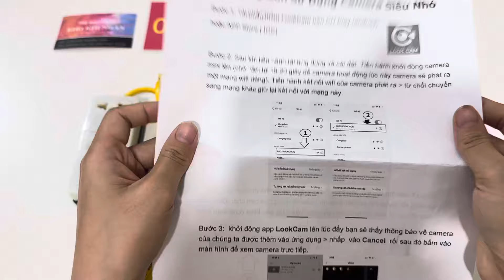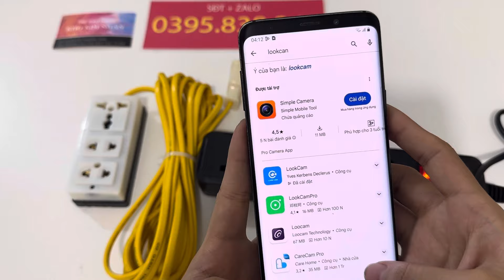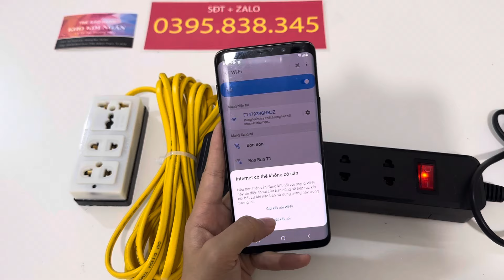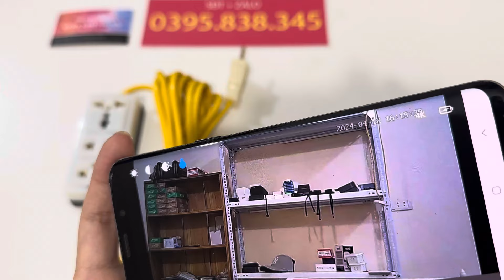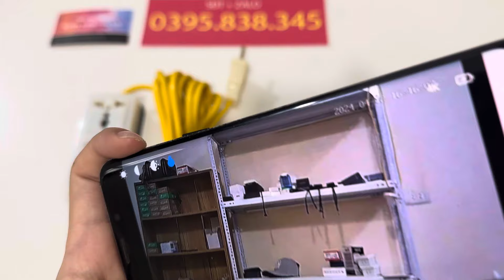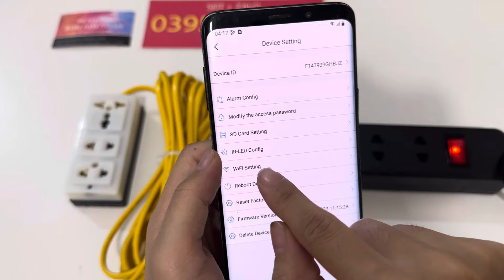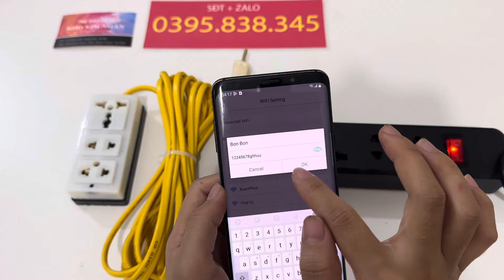Camera nguỵ trang ổ cắm điện - 2 Mẫu camera nguỵ trang Bán chạy nhất 2024 - Hình ảnh 4K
Camera Nguỵ Trang Ổ Điện Dân Dụng Mẫu Đơn Giản Khó Phát Hiện, Hình ảnh Full 4K Xem từ xa qua 3G 4G
Bạn muốn tìm kiếm một loại camera quan sát cố định để giúp giám sát chặt chẽ không gian khi mình không trực tiếp có mặt tại đó? Trên thị trường hiện nay xuất hiện rất nhiều loại camera như thế, khiến bạn không biết nên sử dụng sản phẩm nào là phù hợp với mình? Ngay bây giờ mời bạn cùng với Kho Kim Ngân tìm hiểu các dòng camera ngụy trang ổ cắm điện tốt nhất có mặt trên thị trường hiện nay để chọn mua cho mình một sản phẩm ưng ý.
Điểm đặc biệt đầu tiên của camera ngụy trang ổ cắm điện đó chính là thiết kế tinh vi bên ngoài. Nếu bạn chỉ nhìn vào hình dáng bên ngoài của ổ cắm điện thì bạn sẽ chẳng thể nào nhận ra đây là một chiếc camera ngụy trang mini.

Cũng chính nhờ thiết kế khéo léo bên ngoài mà camera siêu nhỏ bên trong có thể làm tốt nhiệm vụ của mình. Những tấm hình video mà camera thu được không những đảm bảo về độ sắc nét, mà nó còn rất tự nhiên và người đối diện gần như không biết rằng họ đang nằm trong ống kính.

ƯU ĐIỂM CỦA CAMERA NGỤY TRANG Ổ CẮM ĐIỆN
- Ổ Điện vẫn sử dụng như một ổ điện thông thường
- Sử dụng phần mềm mới LOOKCAM xem được từ xa không giới hạn khoảng cách
- Độ phân dải Full 4K rõ ràng sắc nét kể cả những chi tiết nhỏ nhất và chất lượng hình ảnh rõ ràng sắc nét
- Xem được từ xa không giới hạn khoảng cách dù bạn ở bất cứ nơi đâu trên mọi miền tổ quốc chỉ cần điện thoại của bạn có 3G/4G/Wifi
- Cắm điện ( đấu điện) để sử dụng 24/24
- Hỗ trợ thẻ nhớ 256GB giúp bạn lưu trữ dữ liệu được 25 ngày liên tục
- Quay góc quay 150 độ cực rộng
ĐẶC BIỆT: Khi xem từ xa rất mượt không có độ chậm và lag